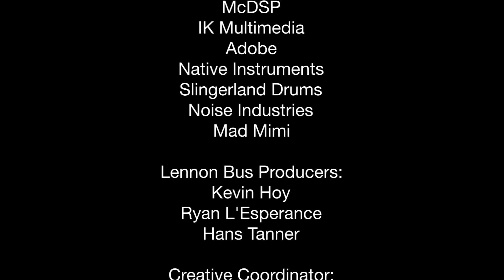"The Cat Bus Creed" by Two Cool To Walk from Las Vegas, NV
These two lucky kids from the Boys and Girls Club of Las Vegas got to come on the bus for a hot minute and record this little number.  For any that know the pains of public transportation, this one is for you!